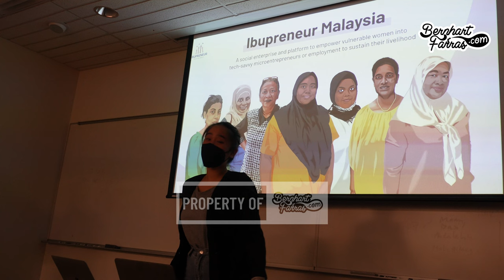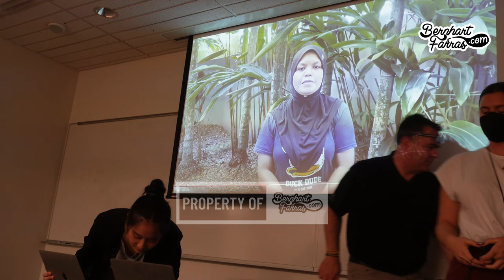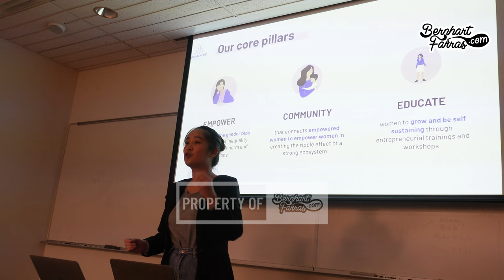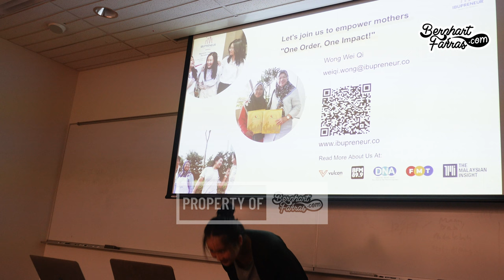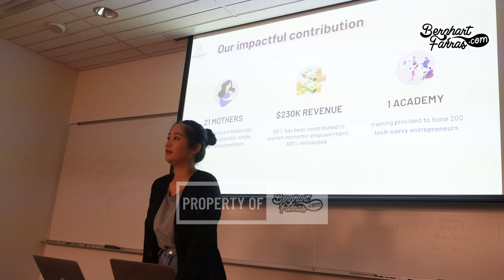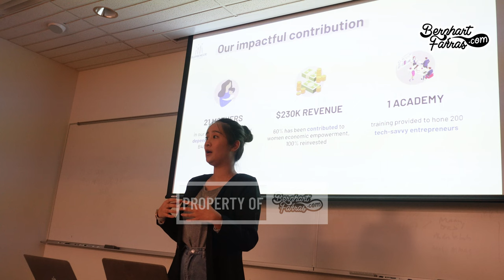YSEALI Social Entrepreneurship and Economic Development Elevator Pitch Wei Qi Malaysia DBL EN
Wei Qi YSEALI Social Entrepreneurship and Economic Development Elevator Pitch Presentation

▼ DI DALAM LAYAR (INFRAME):
Wei Qi - Malaysia